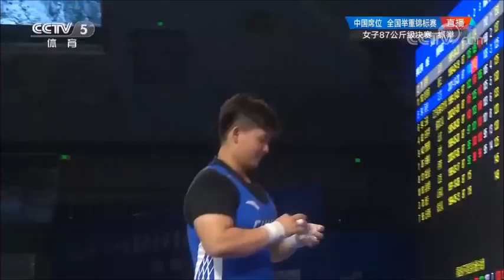2020 China National Weightlifting 87 kg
2020 China National Weightlifting 87 kg